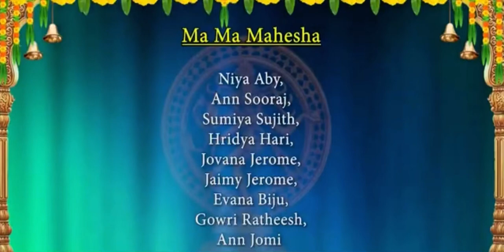Ma Ma Mahesha Dance ✨